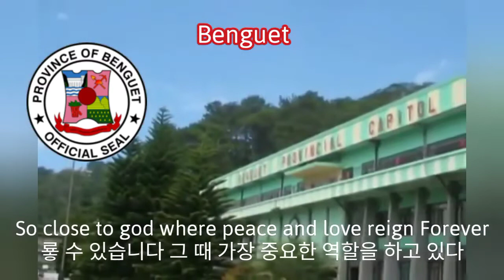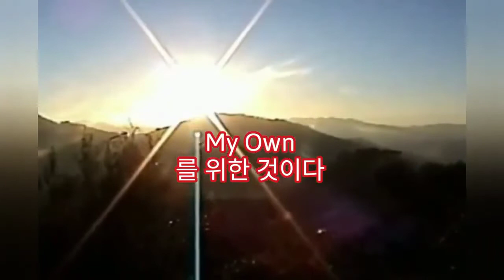National Anthem Benguet - Province of Benguet My own